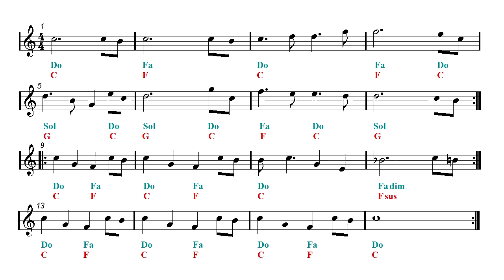Flute & Guitar Duet - Jurassic Park Theme (Sheet music - Guitar chords)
First part: Flute and guitar duet - Second part: Play Along.